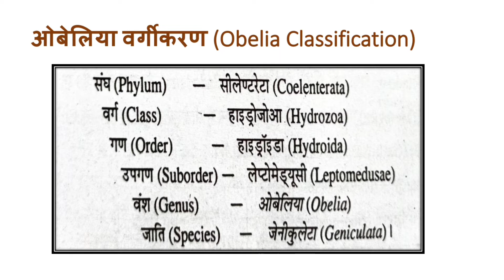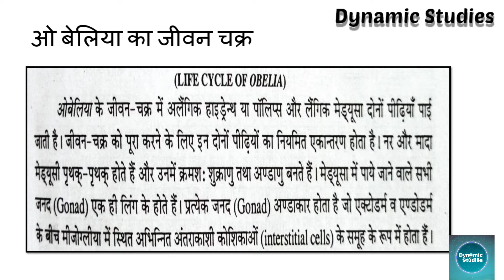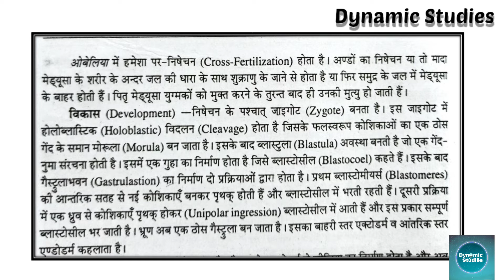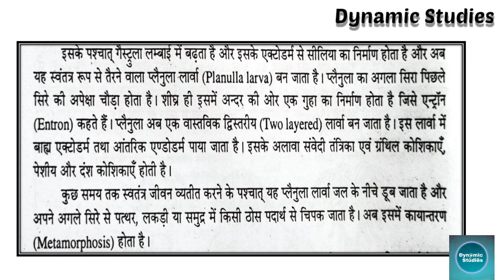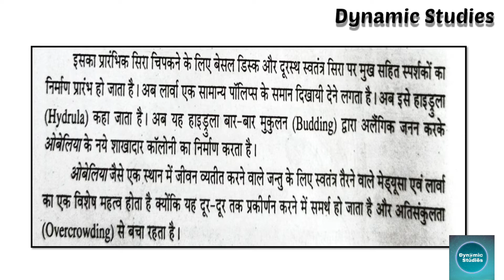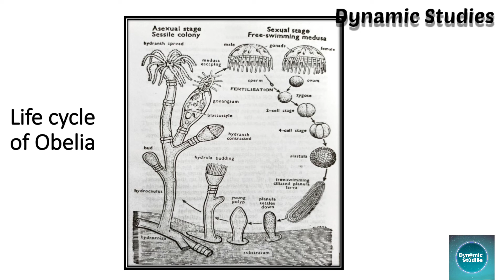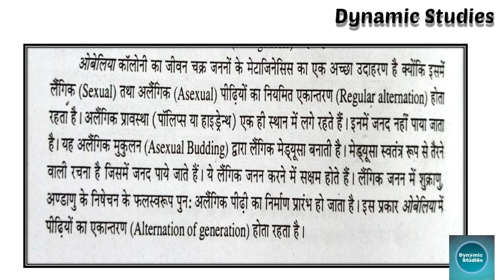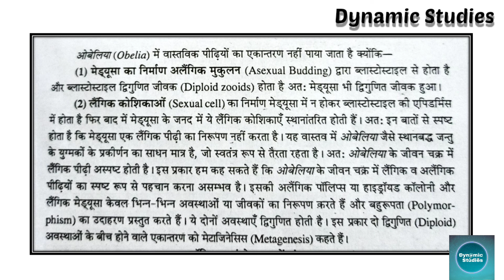Life Cycle Of Obelia (हिन्दी नोट्स)। Dynamic Studies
This video is belongs to class BSc part one zoology students , this video is hindi notes of life cycle of obelia
reference nvbodh Prakashan writer Prashant kanoje
Thanks
Dynamic Studies